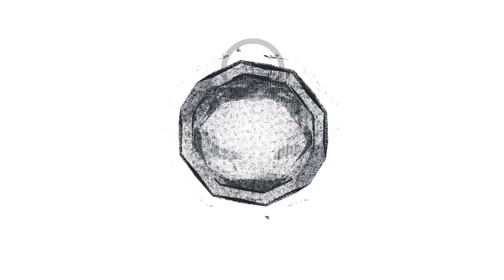Marlo ile Janes Hotel Oynuyoruz | Bölüm #1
bugün sizler için Janes Hotel oyununu çözmeye ve oynamaya çalıştım. Janes Hotel oyunu için değerlendirmem açıklama kısmındadır. Janes Hotel oyunu hakkında yorum yapın, diğer kullanıcılara oyun hakkında düşüncelerinizi paylaşın.

I tried to solve and play Janes Hotel for you today. My assessment of Janes Hotel game is in the description section. Comment on Janes Hotel game, share your thoughts about the game to other users.